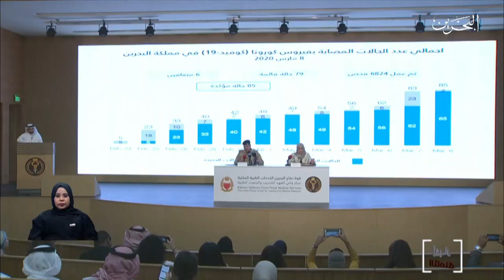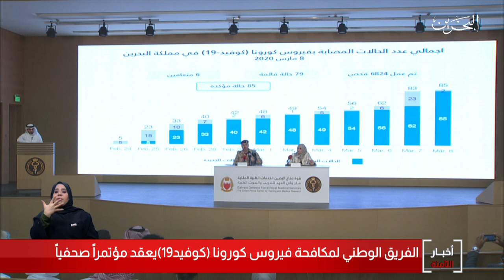البحرين مركز الأخبار : المؤتمر الصحفي للفريق الوطني لمكافحة فيروس كورونا 08-03-2020